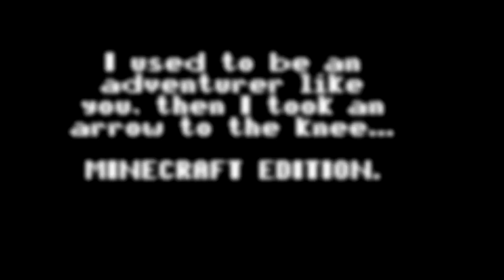I used to be an adventurer like you, then I took an arrow to the knee... (Minecraft Edition)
The Minecraft edition of taking a big old arrow straight to the patella!